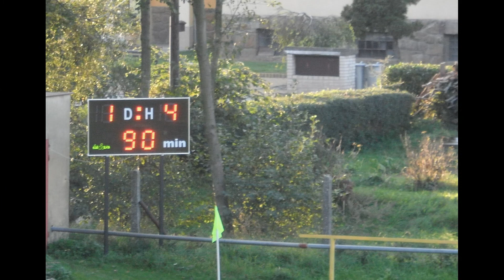SKALICE N. SV.-BLANSKO B 1:4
PAVRY FOTOSOKOLSKALICE